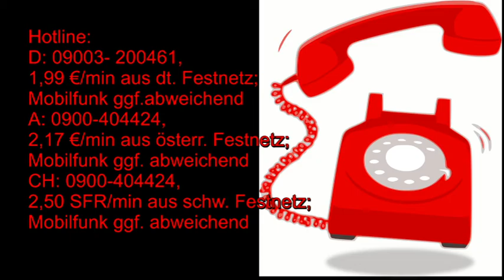Mediale Botschaft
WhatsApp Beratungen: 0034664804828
Bankverbindung: Banco Sabadell
Bild: shutterstock/Unholy/Ironika